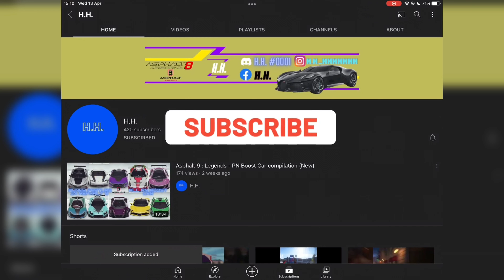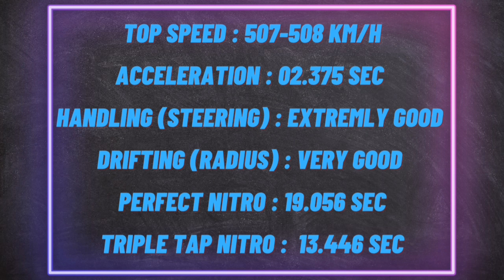Asphalt 8 : Airborne - Tushek TS900 Racer Pro Test Drive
Tushek test drive

Cartoon — Biology
Silent Child — 1975
Silent Child — Ozone
Tisoki — Fellings